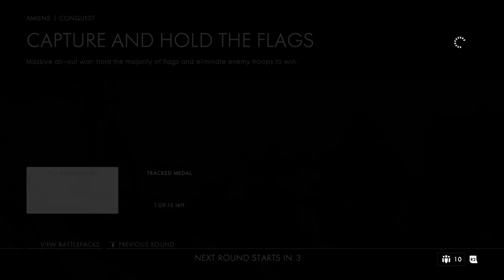Battlefield 1 Multiplayer #2: Luck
I did a solo session on battlefield playing domination and trying out some different maps. I hope you enjoy!